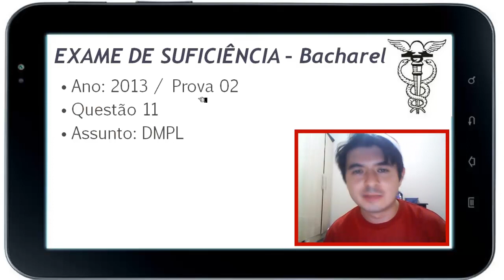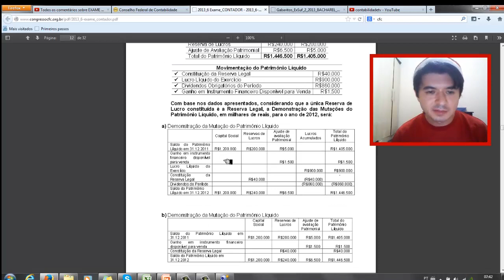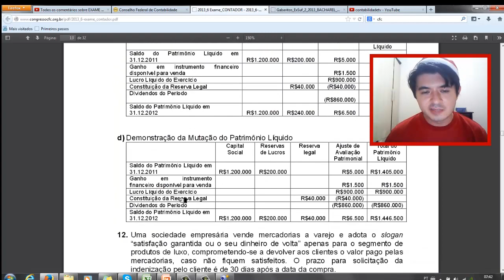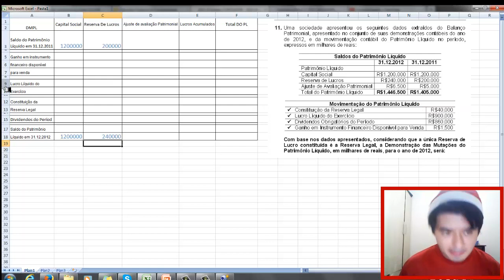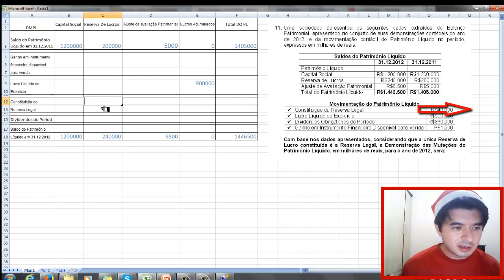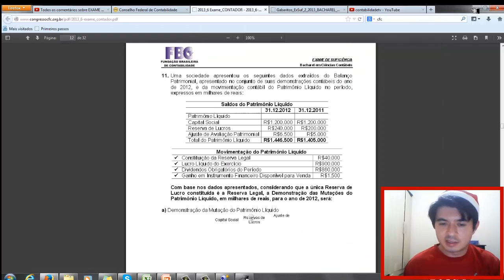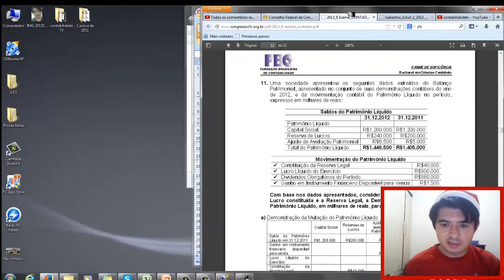EXAME DE SUFICIÊNCIA Bacharel 2013 prova 2 Questão 11 - DMPL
11.
Uma sociedade apresentou os seguintes dados extraíd
os do Balanço
Patrimonial, apresentado no conjunto de suas demons
trações contábeis do ano
de 2012, e da movimentação contábil do Patrimônio L
íquido no período,
expressos em milhares de reais:
Saldos do Patrimônio Líquido
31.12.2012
31.12.
2011
Patrimônio Líquido
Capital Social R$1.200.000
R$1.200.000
Reserva de Lucros R$240.000
R$200.000
Ajuste de Avaliação Patrimonial
R$6.500
R$5.000
Total do Patrimônio Líquido
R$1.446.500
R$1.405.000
Movimentação do Patrimônio Líquido
Constituição da Reserva Legal R$40.000
Lucro Líquido do Exercício R$900.000
Dividendos Obrigatórios do Período R$860.000
Ganho em Instrumento Financeiro Disponível para Ve
nda
R$1.500
Com base nos dados apresentados, considerando que a
única Reserva de
Lucro constituída é a Reserva Legal, a Demonstração
das Mutações do
Patrimônio Líquido, em milhares de reais
para o ano de 2012, será:
a)
Demonstração da Mutação do Patrimônio Líquido
Capital Social
Reservas de
Lucros
Ajuste de
avaliação
Patrimonial
Lucros
Acumulados
Total do
Patrimônio
Líquido
Saldo do Patrimônio
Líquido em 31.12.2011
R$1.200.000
R$200.000
R$5.000
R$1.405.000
Ganho em instrumento
financeiro disponível
para venda
R$1.500
R$1.500
Lucro Líquido do
Exercício
R$900.000
R$900.000
Constituição da
Reserva Legal
R$40.000
(R$40.000)
Dividendos do Período (R$860.000) (R$860.000)
Saldo do Patrimônio
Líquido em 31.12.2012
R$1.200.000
R$240.000
R$6.500
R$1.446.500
b)
Capital
Social
Reservas de
Lucros
Ajuste de
avaliação
Patrimonial
Total do
Patrimônio
Líquido
Saldo do Patrimônio Líquido em
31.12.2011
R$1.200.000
R$200.000
R$5.000
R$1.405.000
Ganho em instrumento financeiro
disponível para venda
R$1.500
R$1.500
Constituição da Reserva Legal R$40.000 R$40.000
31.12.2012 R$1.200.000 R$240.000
R$6.500
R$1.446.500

GABARITO A